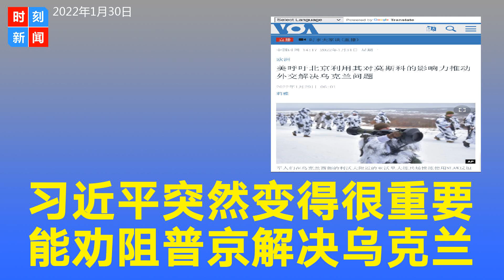习近平变得很重要，美呼吁中共推动外交解决乌克兰问题。《时刻新闻》2022年1月31日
1月31日，据美国之音报道，在俄罗斯陈兵乌克兰边境引发的紧张局势持续之际，美国国务院的一位高级官员星期四（1月27日）呼吁北京利用它对莫斯科的影响力，敦促俄罗斯总统普京通过外交手段解决乌克兰危机。普京总统下星期将前往北京出席冬奥会，并与中国领导人习近平讨论乌克兰等问题。

在美国对俄罗斯的安全要求做出书面回复并等待其进一步的反应之际，美国国务院负责政治事务的副国务卿卢岚（Victoria Nuland）星期五在国务院举行的新闻发布会上谈到俄罗斯和乌克兰问题时，呼吁北京发挥影响力，敦促莫斯科不要对乌克兰动武。

“我们呼吁北京利用其对莫斯科的影响力来敦促外交，因为如果乌克兰发生冲突，这对中国也不利，” 卢岚说。“它将对全球经济产生重大影响。能源领域也将有重大影响。对我们所有人来说，回到我们应该做的事情——重建美好未来——将更加困难。”